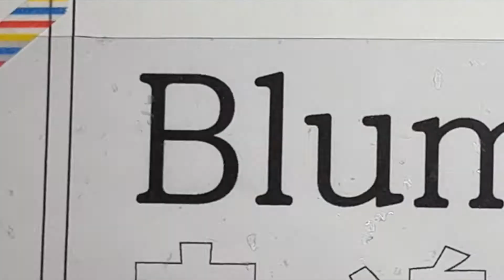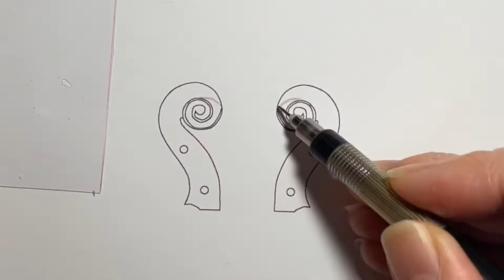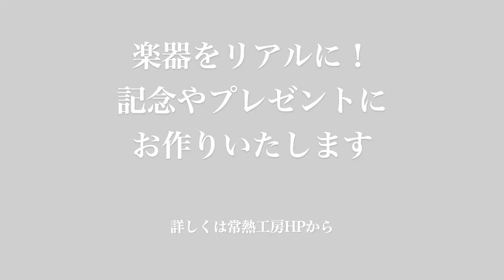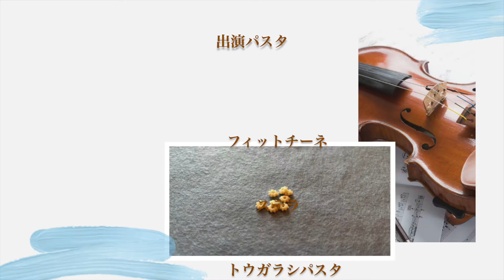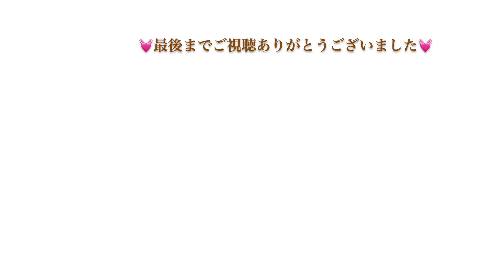パスタでつくるバイオリンBlume音楽教室【オーダーメイド】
発表会の受付ウェルカムボードとしてオーダーいただきました！

使用しているパスタは賞味期限が切れたものを使い
フードロス削減に。

得た収益の一部をフードバンクに寄付し
「食」に還す活動をしています。

食品のアートなので耐久性が気になるところ…？

パスタでアート作品を作り始めたのは2004年。
剥がれ落ちや湿気でやられることもなく現在も制作した状態です！
置く場所によって多少の色褪せはしますが、
徐々にセピア色に変色してゆくのもまた「味」だったりします。

パスタって思いのほか強いんです！

そんな、身近な素材「パスタ」を使ったアート作品。

ワークショップで手作り体験もできます！
世界にひとつだけのアート作品をオーダーもできます！